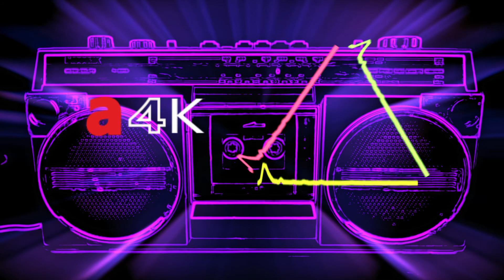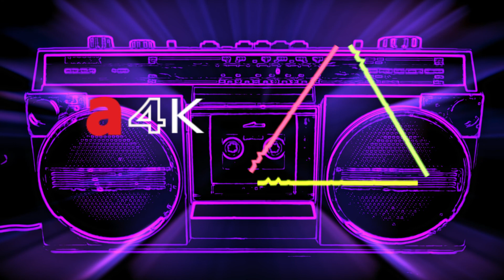Sinchi Warmi (feat. Roberto Cachimuel Instrumental) -audio4K [FREE]♫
O  CANAL►
☺ Este canal é um portal para todas as pessoas que gostam de músicas para relaxar e se divertir.
Com vídeos diários, o canal é elaborado por Jhon e tem como objetivo compartilhar músicas e vídeos de uma forma simples e divertida.
♫  CONTEÚDO: Áudio Mp3.
☼  MATÉRIA DA CAPA: Thumbnail/Vídeo
Este canal não reivindicará nenhum direito autoral de qualquer conteúdo ou propriedade sobre os conteúdos postados.
Caso você desejar que seu conteúdo seja removido ou retirado, por favor nos comunique para que possamos removê-lo imediatamente de algum de nossos vídeos.
Crédito do autor: Grátis para uso comercial Atribuição não requerida/Licença - Creative Commons.
☼  COLABORAÇÃO:
Caso algum artista ou criador de músicas e Bits queira divulgar seu trabalho entre em contato conosco.